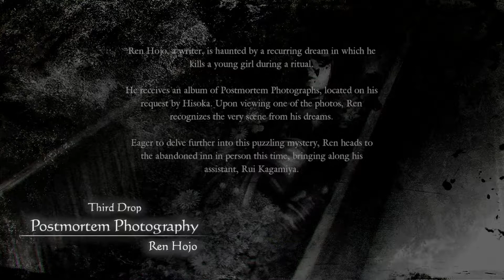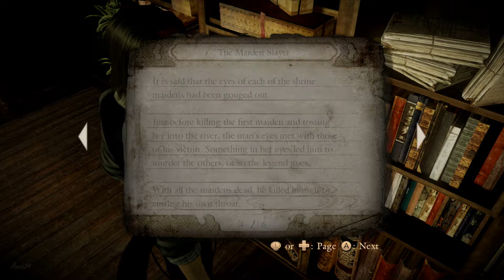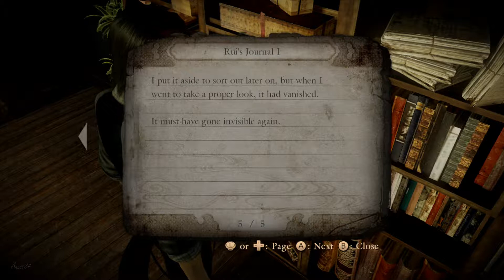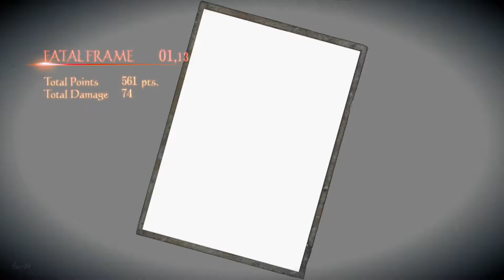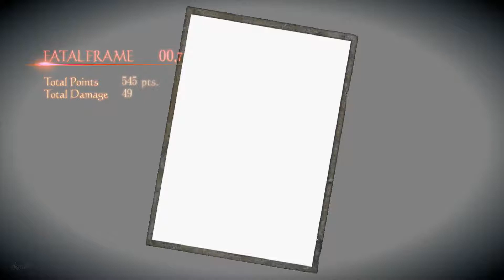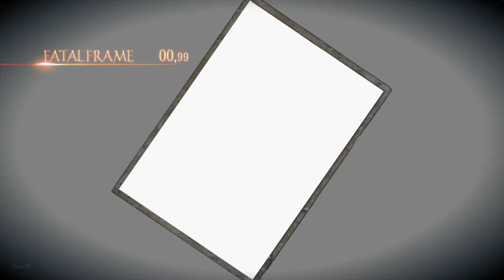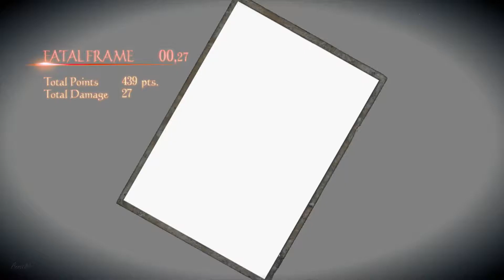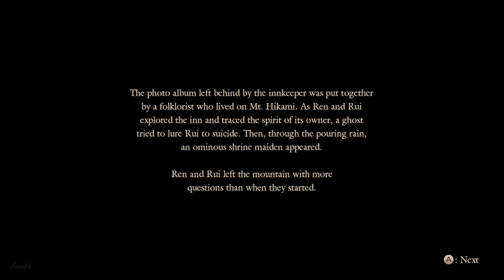Project Zero 5 (WiiU) Part 03 ~Third Drop~